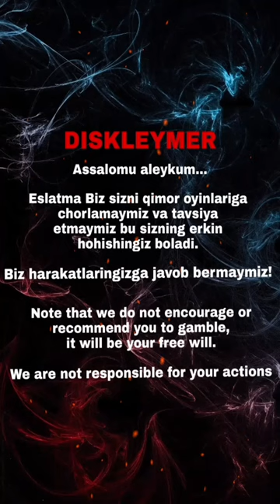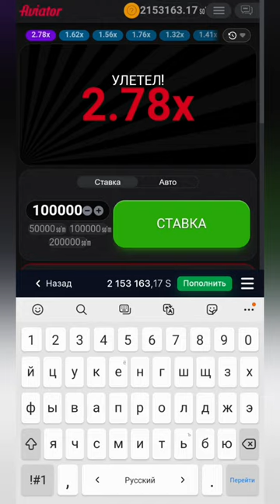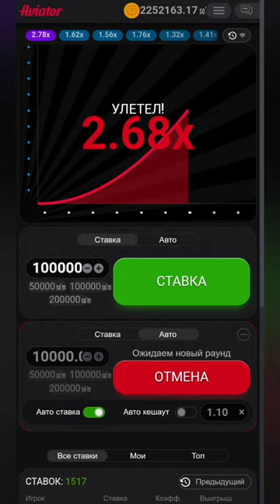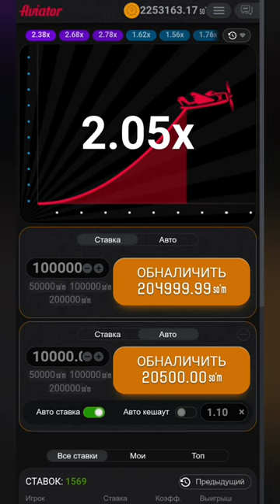Aviator bu strategiya boyicha pul ishladim siz ham sinab kòring // Авиатор 2023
oyin manzili...